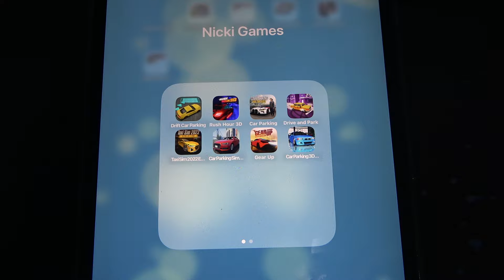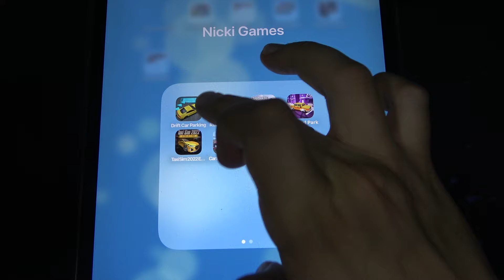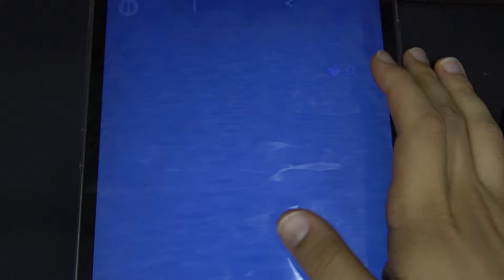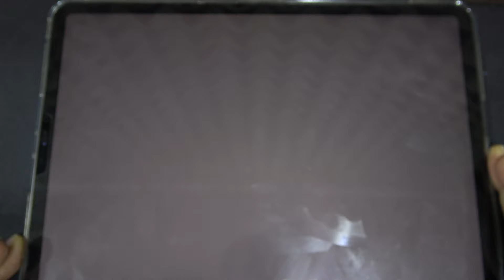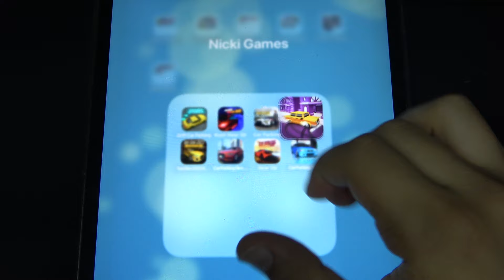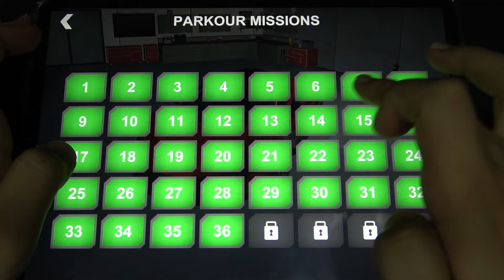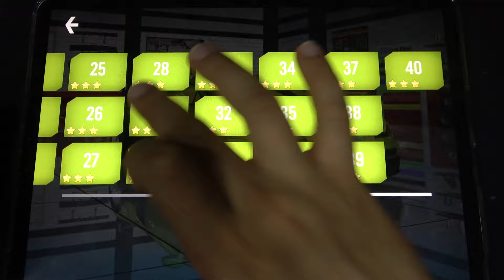Drift Car Parking, Rush Hour 3D, Car Parking, Drive and Park and More Car Games iPad Gameplay